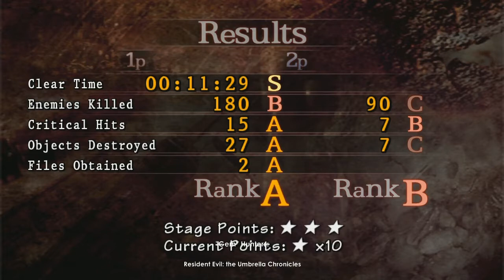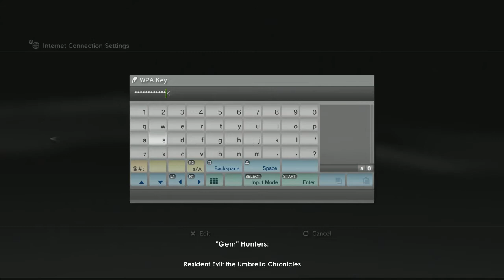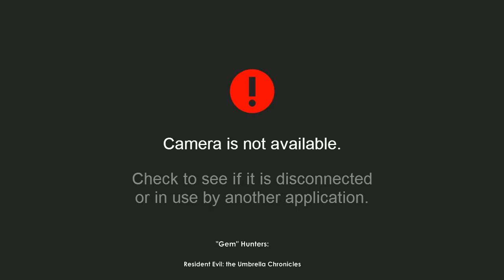"Gem" Hunters Episode 35b: Resident Evil: the Umbrella Chronicles (Part 2)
YOU MAKE ME PROUD